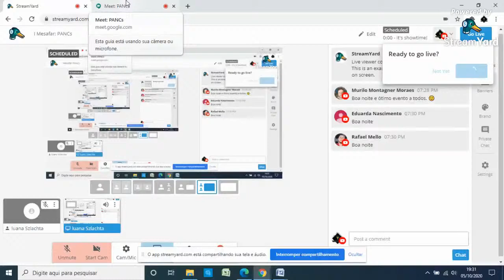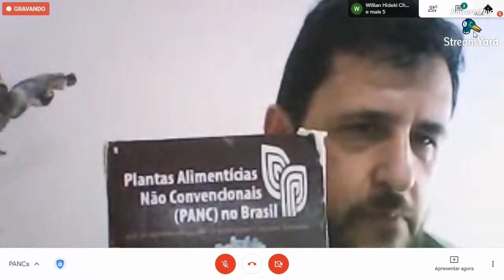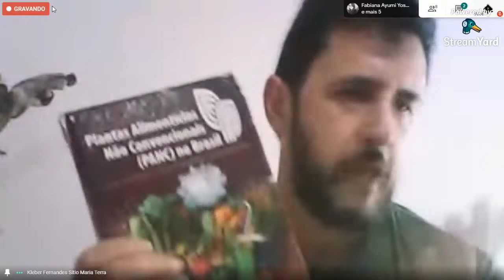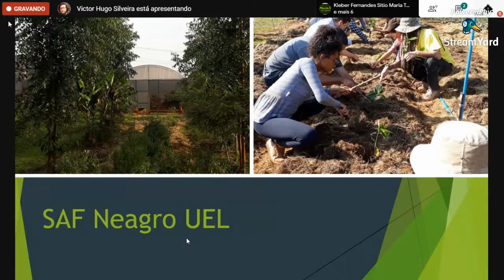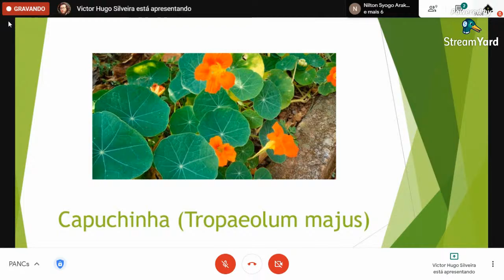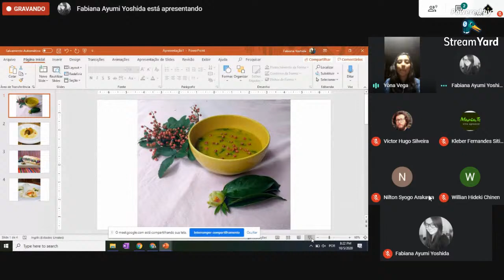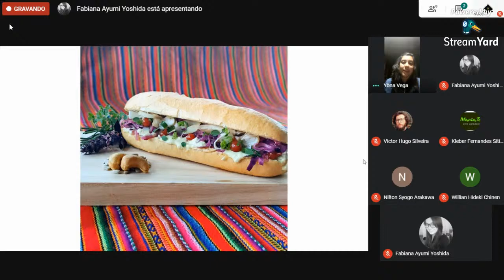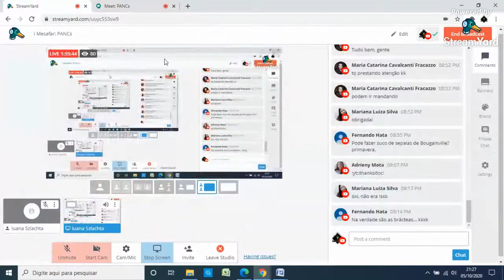I Mesafar: PANCs